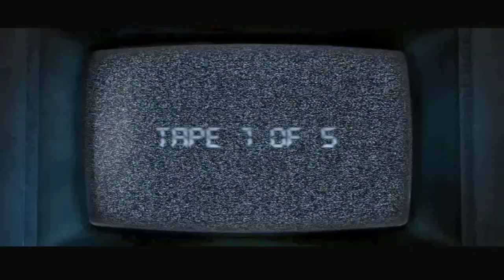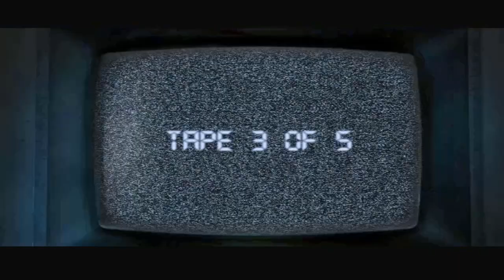Let's Play - Campfire Legends 2 - The Babysitter - Full Walkthrough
Lisa is in need of some extra money so responds to a newspaper ad asking for a babysitter. What sounds like easy money soon turns into the most terrifying night of her life as chilling circumstances take shape, heightened by the threats of a macabre caller. Is this all just a sordid prank, or is her worst fear about to come true?

Available from:
Bigfish Games: